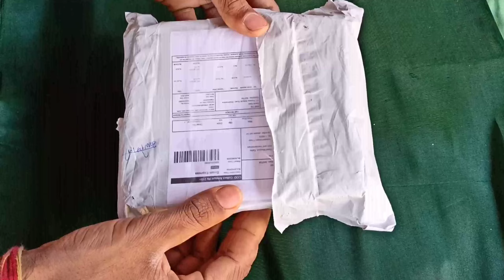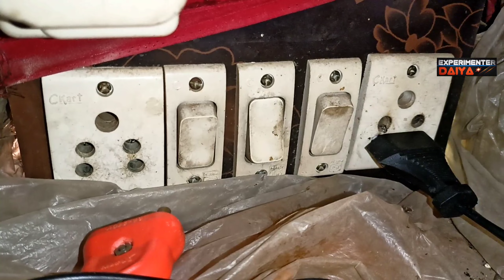Glue Gun !! एकदम सस्ती ग्लू गन !! एक बार जरूर देखें 😯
दोस्तों इस वीडियो में हमने एक ग्लू गन दिखाई है जो एकदम सस्ती एवं अच्छी क्वालिटी की है

ऐसी ही धमाकेदार विडियो मिलती रहेगी